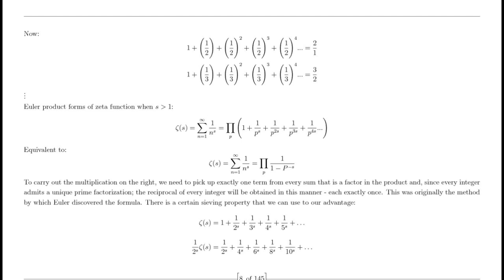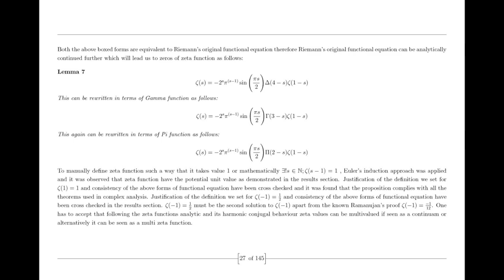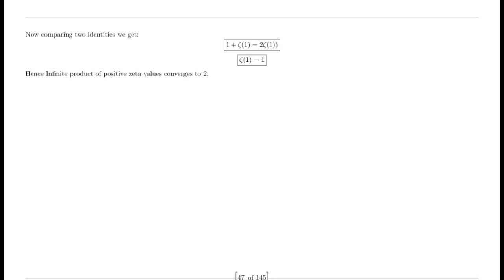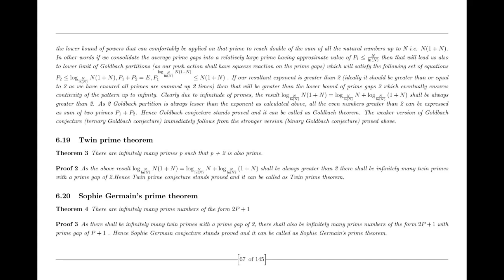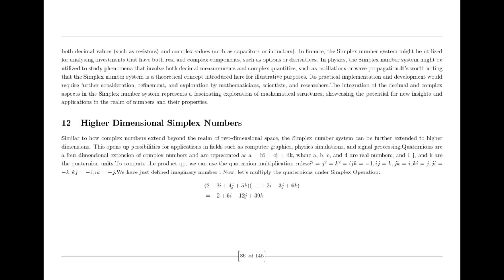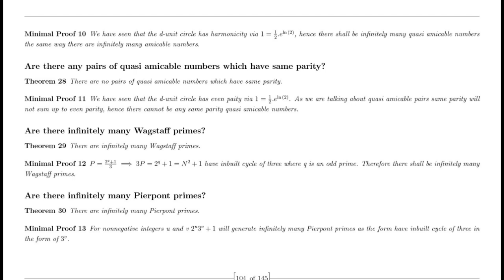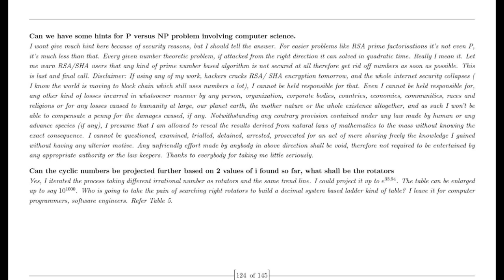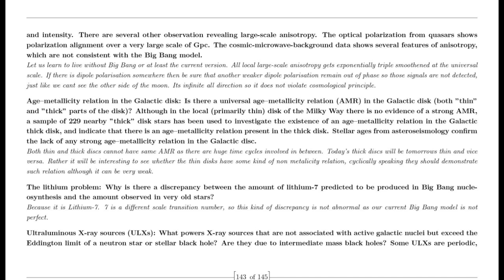Random Guy Ravi proves Riemann Hypothesis